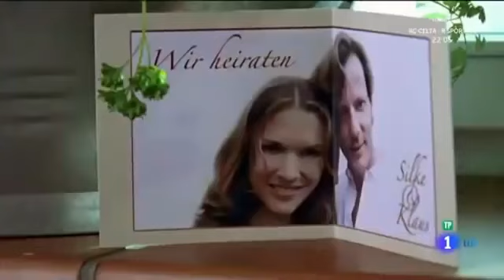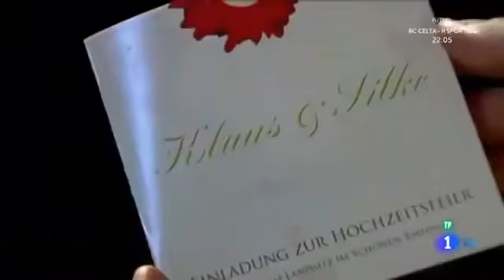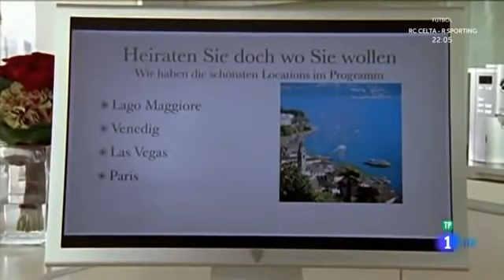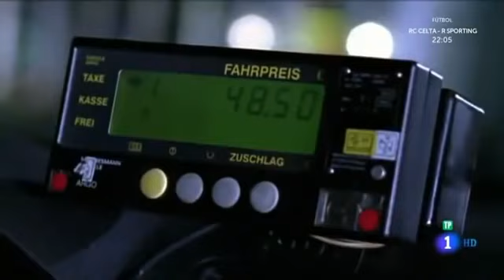Película de Amor y Romance Alemana completa en Español .Amor en sinfonía.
En la película romántica de hoy Carlotta Basalle la famosa pianista  prepara su primer concierto tres años después de apartarse de los escenarios por un accidente de tráfico. Su prometido y director musical, Björn Larsson, insiste en que aún no ha recuperado la agilidad que tenía antes del accidente y la envía a un tranquilo hotel en la región de Rheingau para que practique y se prepare antes del concierto. Pero Lotta no encuentra la paz y la concentración que creía que la ayudaría a recuperar la magia que le hacía conectar con su música y con su público. Por el contrario, se tropieza con el apuesto e irritante chef del hotel, Sebastián Brandt, que intenta convencerla de que en su exquisita comida puede hallar la pasión que le falta.

Te agradezco nos dejes un comentario con tu opinión de la película y si te ha gustado nos regales  un "me gusta" 👍 . ¡Compártelo  con tus familiares y amigos y Ayúdanos a crecer!
Muchas gracias